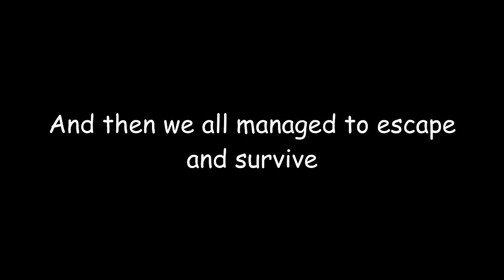Project Zombiod actually has a Cure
The cure that might surprise you. Unfortunately it won't cure the deadliest disease in the game, but it will cure almost everything else. Just make sure to drink responsibly.

Project Zomboid is the ultimate zombie survival. Alone or in MP: you loot, build, craft, fight, farm and fish in a struggle to survive. A hardcore RPG skillset, a vast map, a massively customizable sandbox, and a cute tutorial raccoon await the unwary. So how will you die? All it takes is a bite..

In the towns of Muldraugh and West Point, survivors must loot houses, build defenses, and do their utmost to delay their inevitable death day by day. No help is coming – their continued survival relies on their own cunning, luck, and ability to evade a relentless horde.

00:00 The Cure
01:27 Car Barriers
02:39 'Walk To' Mechanic
04:16 Socks are Evil